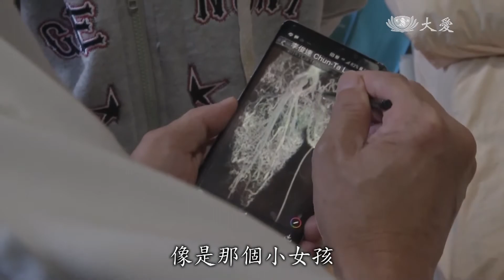志工早會：愛在宗教 一心向福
透過醫療援助，幫助他們恢復人生。來自寮國的板女士和班克小妹妹，一位臉上長了巨大腫瘤，一位下肢嚴重血管畸形。兩人來台接受治療，恢復面容與健康。今天志中早會，上人感恩醫護與志工，爭取救人的機會。而愛在宗教，有一個方向，就是人生的福。